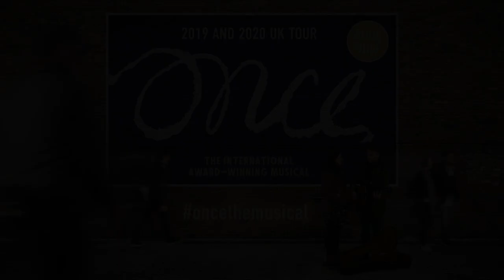Once the Musical Official Trailer - UK Tour in 2020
Once, which embarks on its first major UK tour from January 2020
Based on the critically acclaimed and much-loved film, Once tells the uplifting yet yearning story of two lost souls - a Dublin street busker and a Czech musician - who unexpectedly fall in love. Following their relationship across five short days, big changes happen to both of them in little ways. Celebrated for its original score including the Academy Award-winning song Falling Slowly, Once is a spell-binding and uplifting story of hopes and dreams.
Joining the previously announced Daniel Healy as Guy and Emma Lucia as Girl are Dan Bottomley as Billy, Matthew Burns as Eamon, Ellen Chivers as Reza, Rosalind Ford as Ex-Girlfriend, Lloyd Gorman as Svejc, David Heywood as Emcee, Samuel Martin as Bank Manager, Peter Peverley as Da, Susannah Van Den Berg as Baruska and James William-Pattison as Andrej. The cast also includes Emma Fraser, Seán Keany, Hanna Khogali and Conor McFarlane.